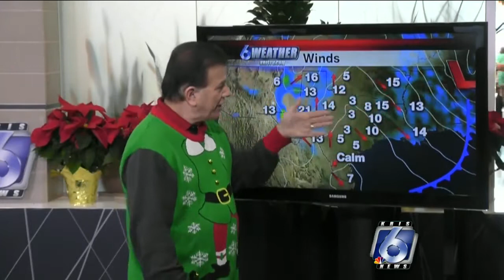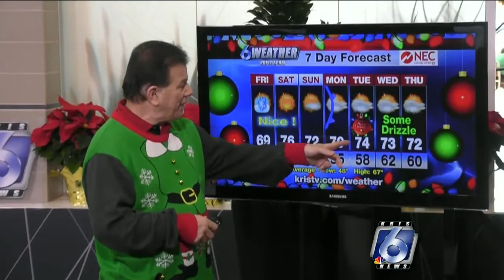Noon weather forecast: Dec 21, 2018